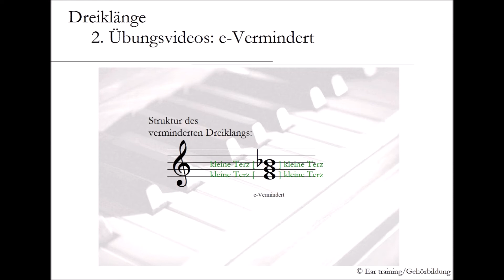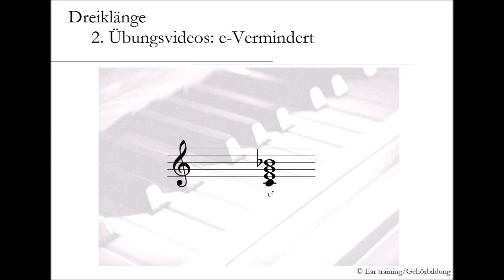Bildung von Dreiklängen | Übung | e-Vermindert | mit Anmerkung zur Funktionstheorie